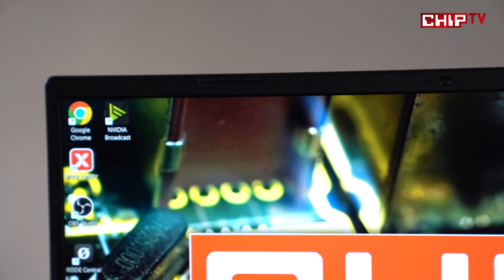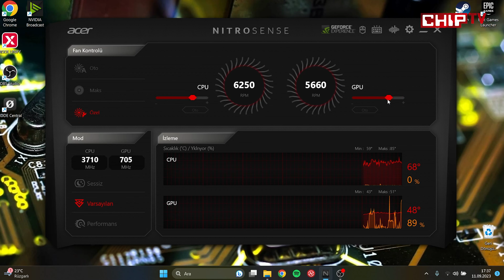Pahalı Notebook’lara Güzel Bir Alternatif